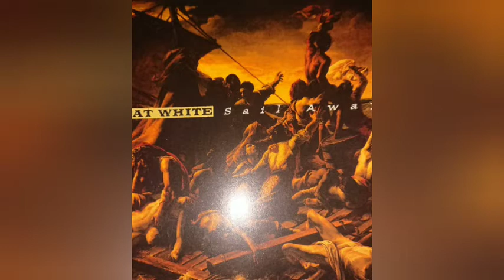GREATWHITE Momma Don't Stop